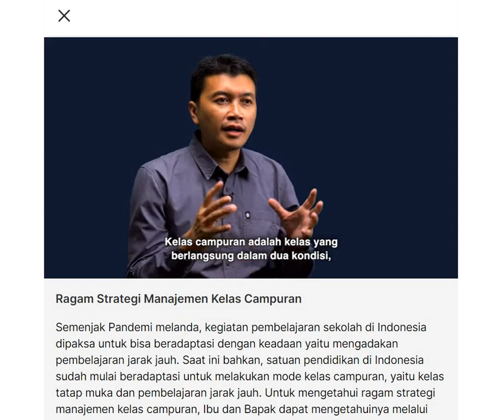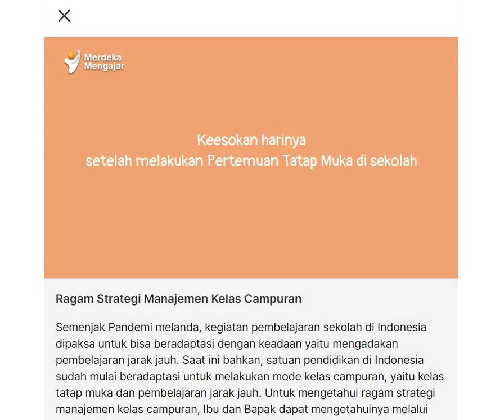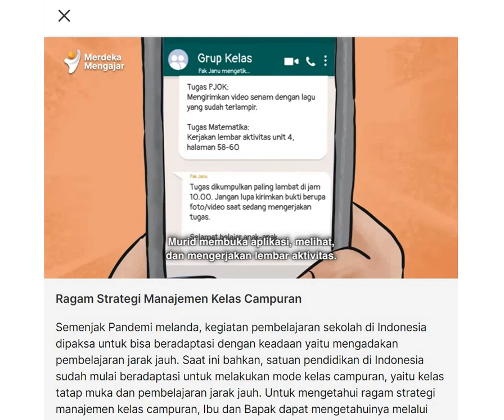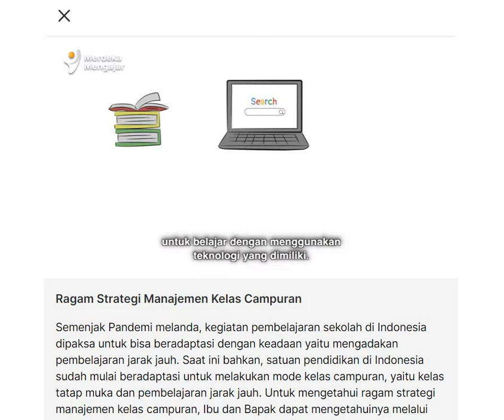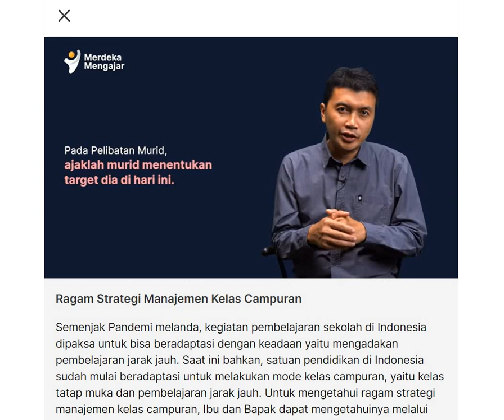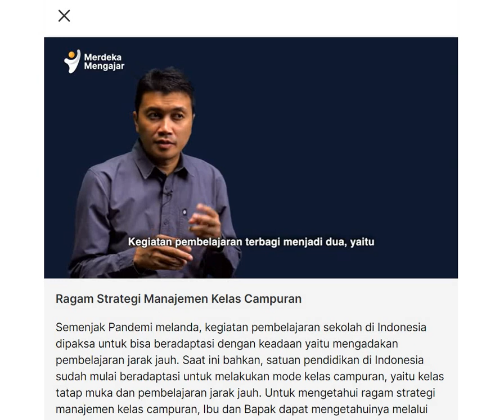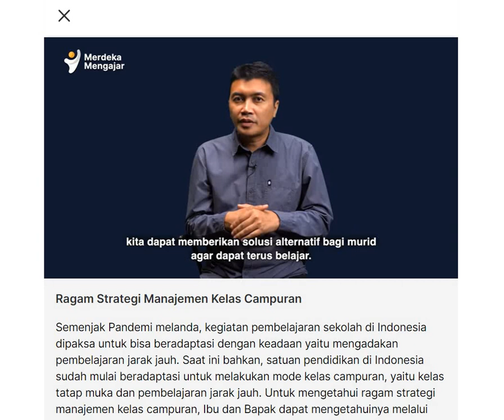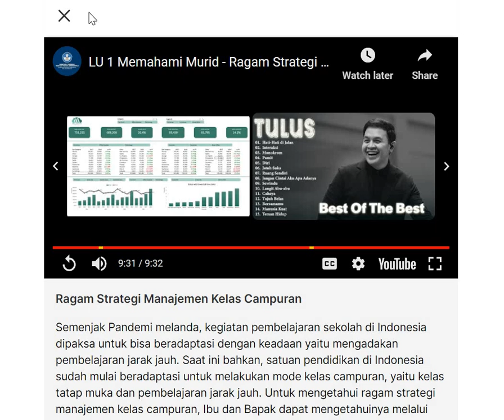Ragam Strategi Manajemen Kelas Campuran ll Memahami Murid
Pelatihan Mandiri di PMM
Topik Diferensiasi dalam Pembelajaran